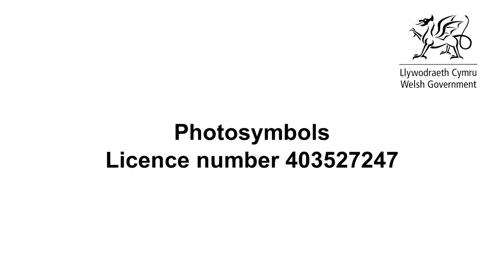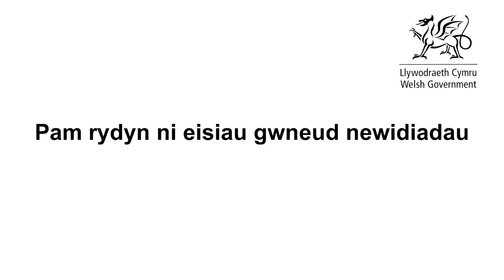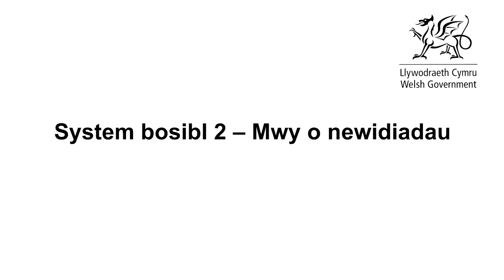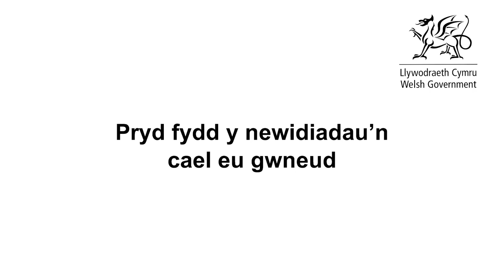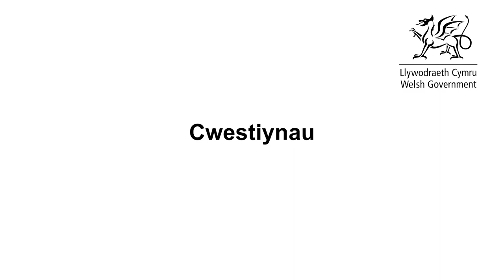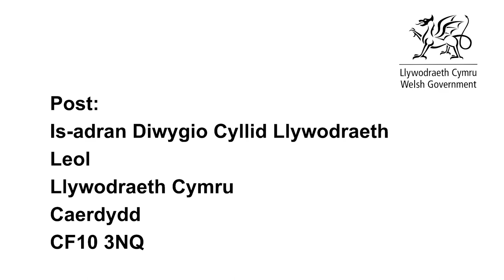Fersiwn BSL: Ymgynghoriad ar Dreth Gyngor Decach - cam 2